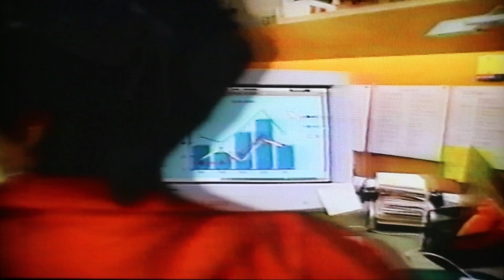Early 2000s Commercial Block 37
eat up a fresh new block of early 2000s commercials